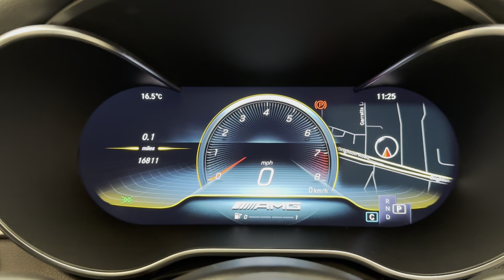2021 Mercedes AMG C63 Estate - Obsidian Black Metallic - Walkaround + Exhaust Sound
In-depth walkaround of this 2021 Mercedes AMG C63 Estate with highlighted features & interior shots.

The C63 Estate promises to be the perfect family car that also offers sports car qualities and performance. Up front you will find the well renowned 4.0L Twin-Turbo V8, producing 469bhp and doing 0-60mph in 4.2 seconds. The C63 Estate is the great all-rounder. With room for 5 people and big luggage at the back, the C63 Estate is the ultimate European family muscle car. With an incredible V8 engine that sounds utterly magnificent; they aren't many cars for sale that can be the jack of all trades like this car.

A wonderful example that looks extremely elegant and sophisticated. This car is still the benchmark Estate, delivering power like a sledgehammer on demand but doubling up as a comfortable 5-seater.